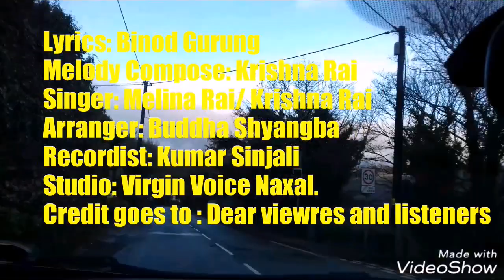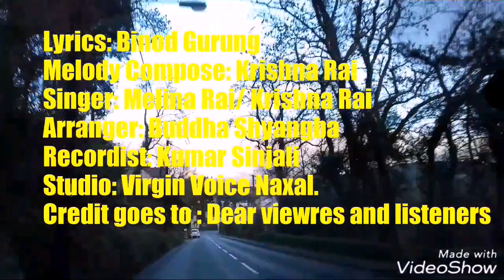Singer: Melina Rai/ Krishna Raiमेलिना राई/ कृष्ण राई yeti dherai.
मेलिना राई को नया गित।
Melina Rai New song.